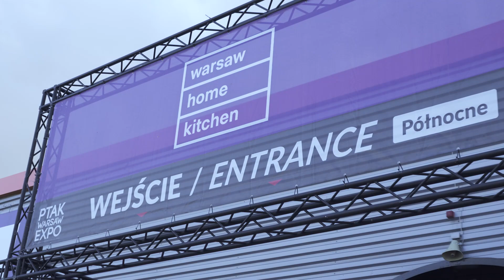WYWIAD ANITA ŁOPATKA PEKA TARGI WARSAW HOME & CONTRACT 2024| Ptak Warsaw Expo